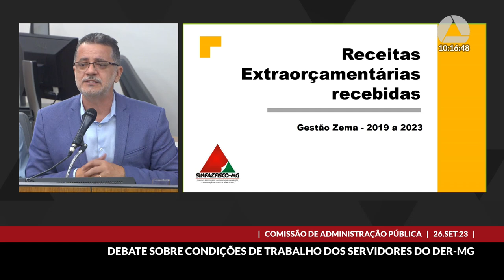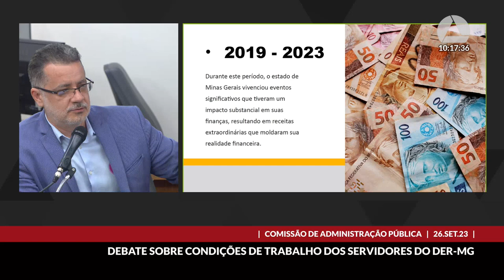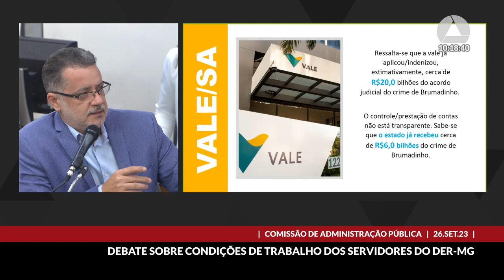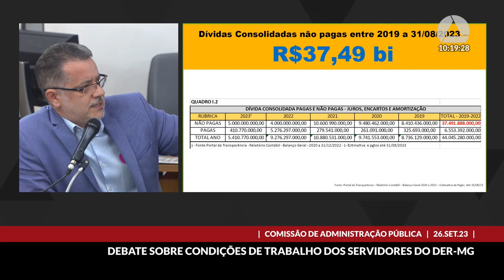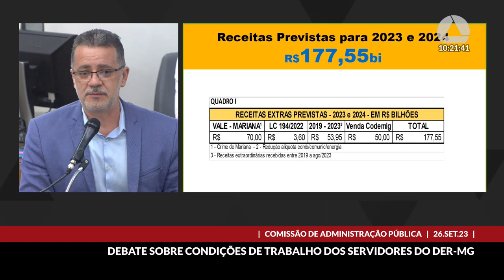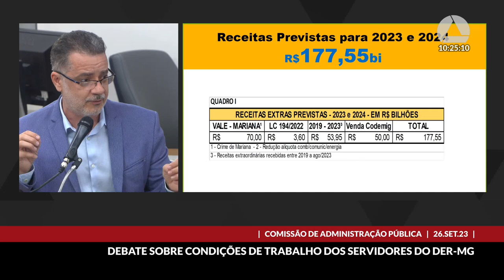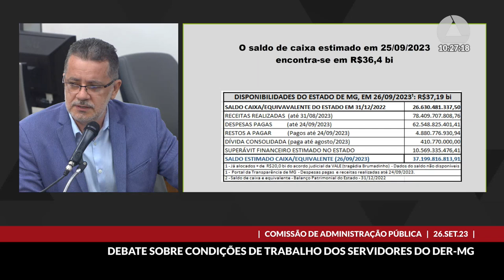26/09/2023 09:30 - Comissão de Administração Pública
Finalidade da audiência: Debater a precarização do trabalho dos servidores do Departamento de Estradas e Rodagem - DER -, bem como a mudança do local de sua sede para a Cidade Administrativa.